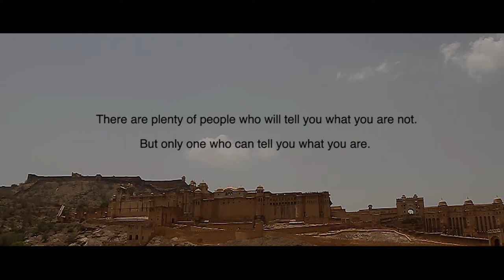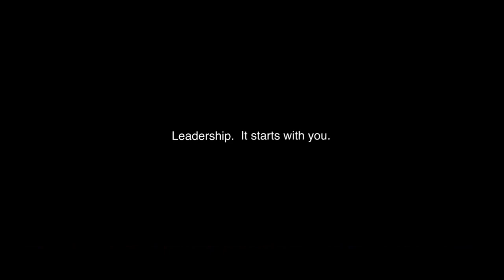G Adventures Profile: Himi